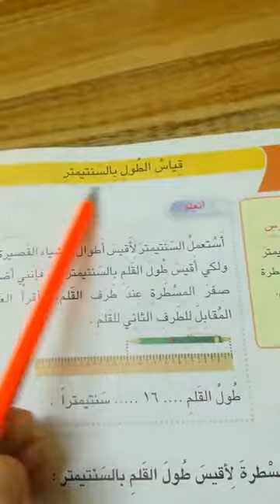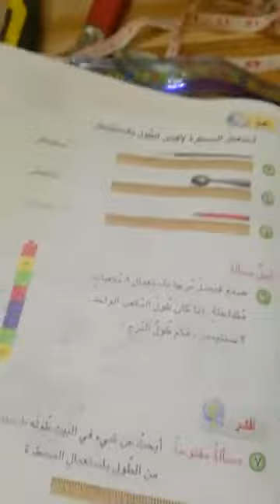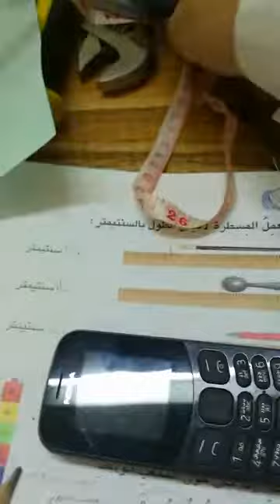مدارس الاقلام الذهبية / رياضيات الثاني الابتدائي / قياس الطول بالسنتمتر/ المس مريم مؤيد